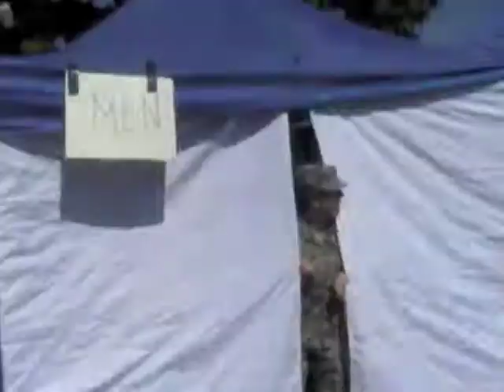SCIDM 2012 - SAIL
Subtitle: "Because absolutely no one is sick of this song yet..."